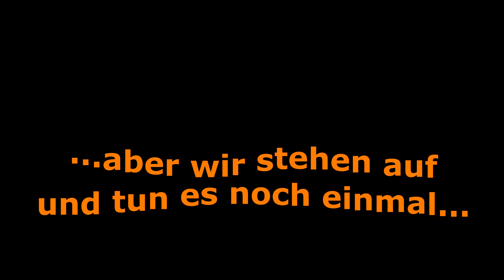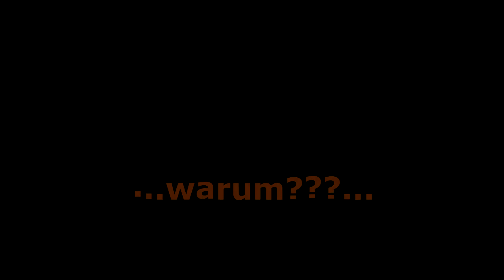Let´s Play GTA Online Xbox ONE [HD/DE] #16 "Motorrad-Stunts"